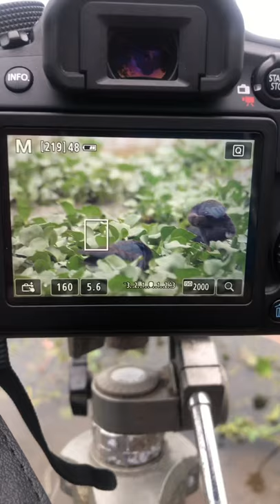Extended Short of Purple Swamphens